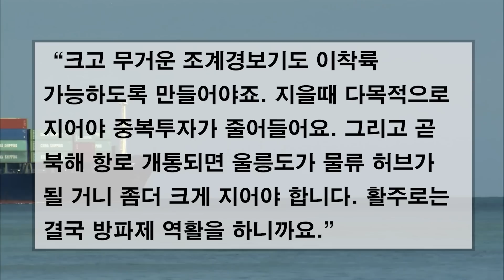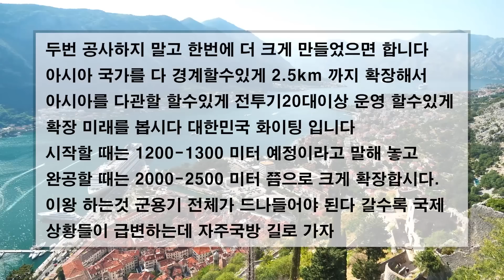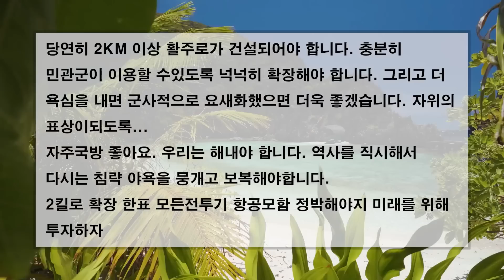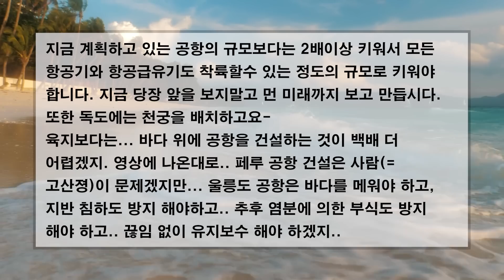[일본반응] 일본은 혼돈상태, 모든 국민은 대피 / 한국, 울릉에 더 큰 군사 기지 건설 중 / 일본을 사상 최대의 불바다로 만들겠다는 단호한 발언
일본은 혼돈상태, 모든 국민은 대피
한국, 울릉에 더 큰 군사 기지 건설 중
일본을 사상 최대의 불바다로 만들겠다는 단호한 발언